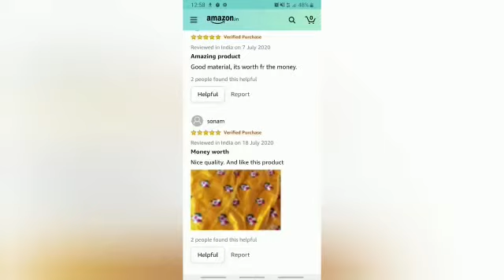Beautiful Lehengas Choli Designs || Amazon Lehenga Online Shopping Review || Stylish Ghagra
Beautiful Lehengas Choli  Designs || Amazon Lehenga Online Shopping Review ||

• To Buy 1st

• To Buy 2nd

• To Buy 3rd

Agar Kuchh doubts ya queries ho to please comment😊

• The crepe blouse in black has a cold shoulder detail. The trendy blouse from harpa has an exaggerated tent fit and a bell shaped sleeves too. The classic black blouse can be worn with distressed pants and pumps for a glam street look.
• Fast Fashions Women's Lehenga Choli
Fast Fashions brings to you this lehenga choli which is available in a shade of attractive colours and is made from taffeta silk. The lehenga choli is a suitable choice when it comes to choosing an ethnic wear or a festive wear for your wardrobe.
• Vyani Provides You Lehenga Choli Which Is A Traditional Indian Wear Also Known As Chaniya Choli or Ghagra Choli for Women. This Lehenga Bear A Sophisticated Look And Enhance The Beauty Of The Women Which Can Be Worn For Functions, Festivals, Parties And Even Wedding Also. You Will Be A Center of Attraction In The Event Once You Ware It. This Lehenga Choli Is Comes With Un-Stitched Material So It Can Be Stitched According To Your Taste, Preference, And Style Also.

Chanya choli,
Ghagra,
Ghagra,
-Ethics ware,
Indian weddings,
Indian wedding lehanga choli ,
Indian Brides lehanga choli,
Weddings Dress lehanga choli,
Ethics ware lehanga choli,
Haldi Me Pahene ke liye lehanga choli,
Shadi Me penne ke liye lehanga choli,
Shadi,
Lehanga choli
choli
lehanga
clothing
women's clothing
lehanga choli
lehenga choli online bridal lehenga choli
Lehenga Online ‪
New ghagara, new Chanya chili
lehenga choli online, lehenga choli online shopping with price, latest lehenga choli online shopping, online lehenga choli with price, online shopping,
lehenga choli online,
lehenga choli online, shopping with price,